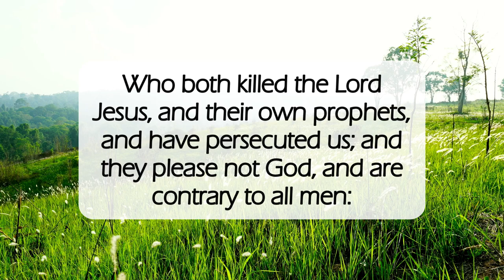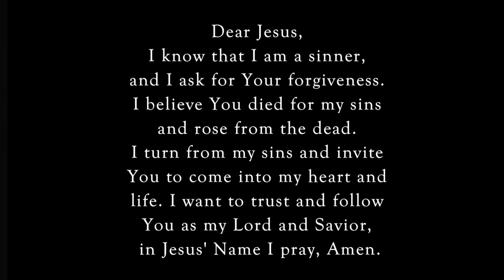God Was Not Pleased😔dailyword